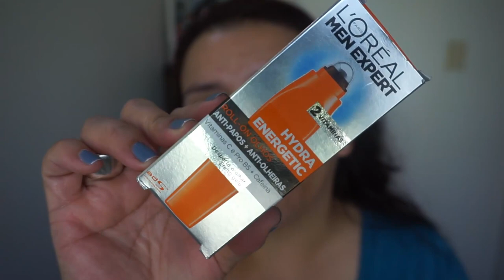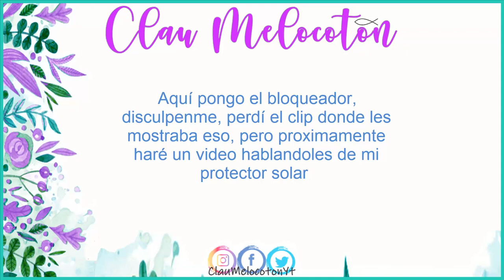COMO PREPARAR LA PIEL ANTES DEL MAQUILLAJE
LAS REDES DE DIANIS DEL CA

CODIGO UBER PARA TU PRIMER VIAJE GRATIS
ddnecy

CAMTASIA STUDIO